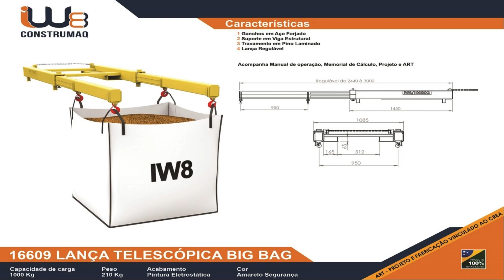LANÇA TELESCÓPICA BIG BAG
✅ Suporte tipo Balancim Porta Bag para Içamento e Movimentação de Bags com lanças Telescópicas.
✅ Fabricamos uma Vasta Linha de Suportes para Big Bags Usados como Rack Porta Bags

Fabricamos uma ampla linha de dispositivos e suportes para armazenagem,

transporte, movimentação e manuseio de big bags em geral. Fazem parte

do portfólio os porta bag, vigas de içamento de bag, balancim cruzado,

suportes desmontável, cruzetas, travessas, e racks.